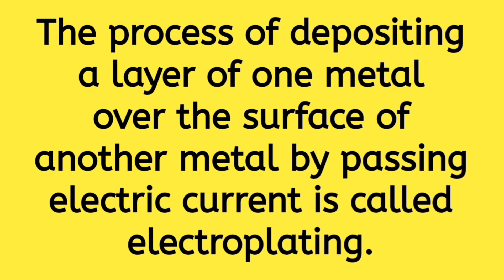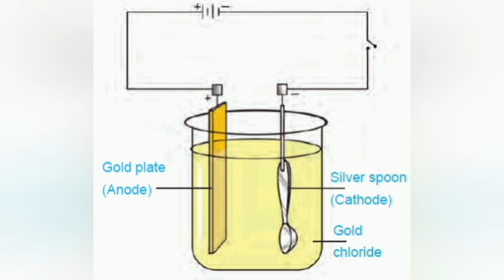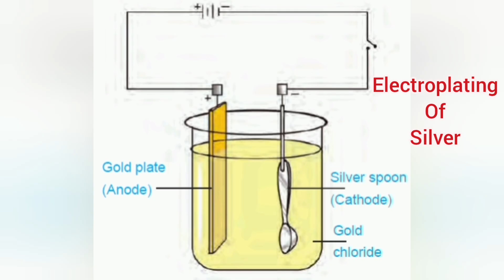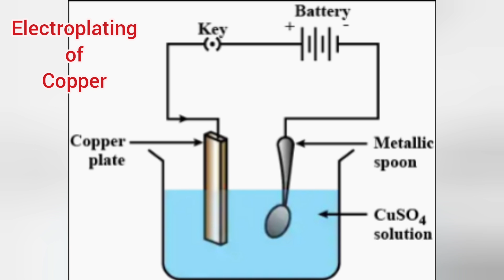1gm gold jewellery|| electroplating|| विद्युत लेपन क्या है @Competitive Exam Learning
1gm gold jewellery|| electroplating|| विद्युत लेपन क्या है @Competitive Exam Learning

About the video:
This video explains process and uses of electroplating.
This process is used for metallurgy and making of ornamental articles, jewelleries.

If anyone has query then comment, I will reply.

vidyut lepan
electroplating
metallurgy
vidyut lepan kya hai
process of electroplating
mechanism of electroplating
uses of electroplating
1gm gold jewellery kya hai
competitive Exam Learning
gold electroplating
silver electroplating
copper electroplating

vidyut lepan
1gm gold jewellery